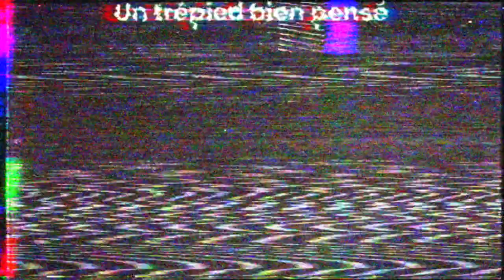Test du trépied K&F Concept BA225 Carbone ! Léger et polyvalent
👉 Trépied K&F Concept BA225 Carbone

👉 Tous les articles K&F en promo pour les Amazon Prime Day

👉 Notre formation gratuite en vidéo pour vous aider à lancer et développer votre agence

👉 Le meilleur site pour trouver vos musiques (2 mois offert grâce à ce lien)

✪ LIENS UTILES ✪

Timestamp

00:00 Introduction
01:16 Présentation de Nicolas
02:18 Qualité 1 Léger et compact
04:10 Qualité bonus Un trépied est toujours utile !
04:58 Qualité 2 Un rapport qualité prix imbattable
06:51 Un trépied bien pensé
09:53 Les limites du trépied
15:47 Synthèse de la vidéo
16:33 Conclusion